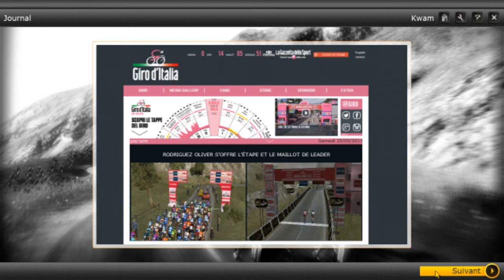[PCM 13 - Carrière (Kwam Oengus)] Giro d'Italia : 20. Silandro - Tre Cime di Lavaredo.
Bienvenue dans ma carrière avec une équipe personnalisée : Team Arkham Pro.

LE GIRO !

Niveau : Difficile

OU